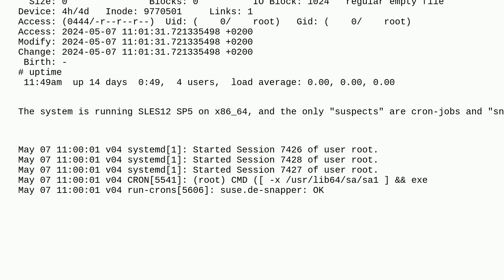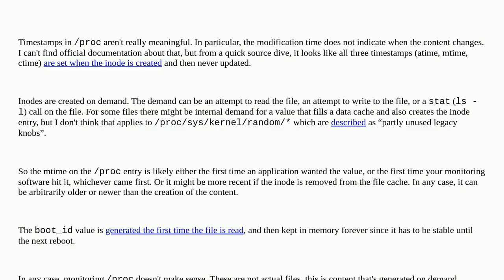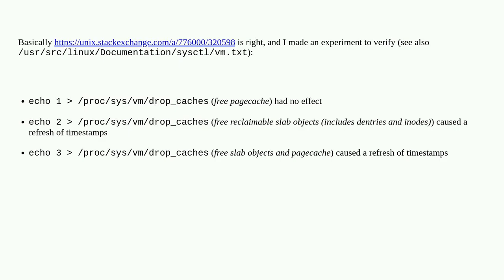Unix: Who changes /proc/sys/kernel/random/boot_id in Linux (SLES)?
Who changes /proc/sys/kernel/random/boot_id in Linux (SLES)?

A special thanks goes out to the community

  boot sles monit linux